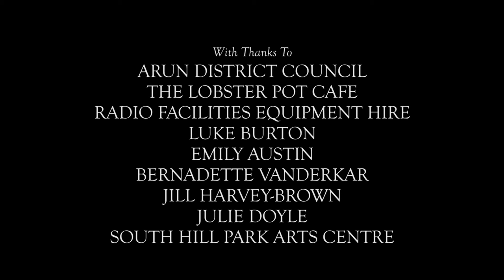Footprints In The Sand - Short Film (2014)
Footprints in the Sand meets two people with life experience behind them, a Gentleman and a Mother, at a beauty spot on the beach that both use to ponder. One to reminisce, one to admire. Both share their thoughts about life and what should be done with it.

Where can you go, when there's no-one to turn to?

A touching, heart-warming story that will leave you contemplating and reflecting.

Cast
Gentleman - Stephen Schumacher
Mother - Jennie Lathan
Young Voice - Ella Doyle

Crew
Original Concept and Screenplay - Clive Elkington

Adaptation - Alex Harvey-Brown, David Wembridge, Peter Fellows, Ian Harvey-Brown

Directed and Produced by - Alex Harvey-Brown, Clive Elkington

Cinematography - Alex Harvey-Brown

Sound - Clive Elkington

Original Music - Bradley Farmer

Arun District Council, The Lobster Pot Cafe, Radio Facilities Equipment Hire, Luke Burton, Emily Austin, Bernadette Vanderkar, Jill Harvey-Brown, Julie Doyle, South Hill Park Arts Centre